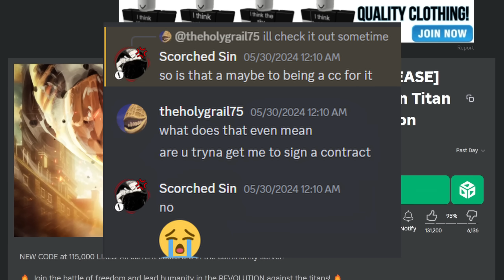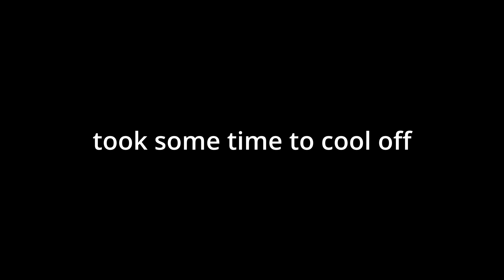this game made me stop playing the strongest battlegrounds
Chapters:
0:00 learning
3:39 the good part